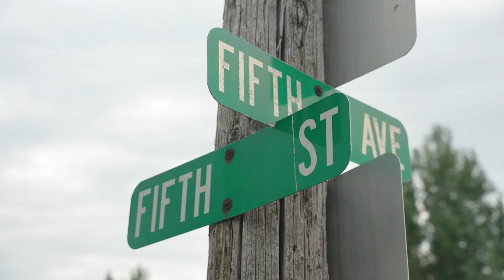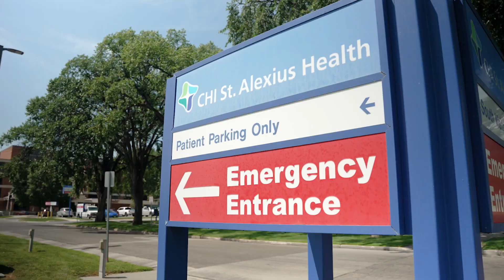Globe Life FHD | Andrea Fayville's Life-Changing Story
"My Dad will forever be my walking testimony for what we do as a company and why I do what I do as an agent everyday."
Hear the powerful story of how Globe Life Family Heritage Division was there for the family of one of our own agents. An $87,265 total claim payment made the difference at the most critical moment.

Interested in joining Family Heritage Division? Click the link below for the latest updates and opportunities.